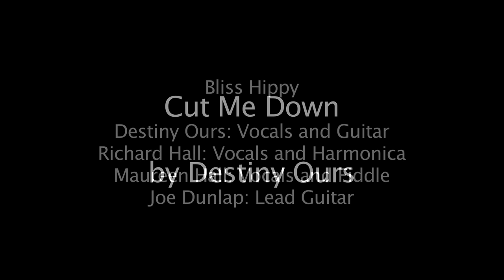Bliss Hippy: Cut me Down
Bliss Hippy performs their original song "Cut Me Down" at the Public House Brewery on Feb 17, 2012.